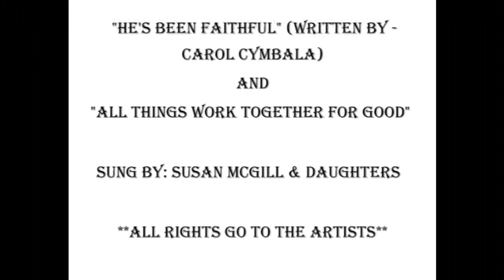Amy Foster Video